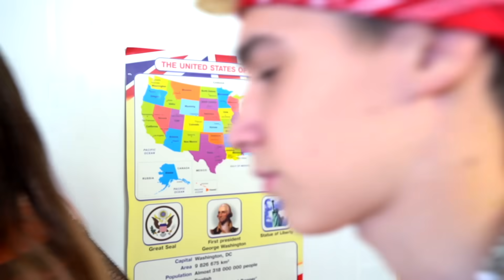Good Girl VS Bad Girl at School || Funny School Situations